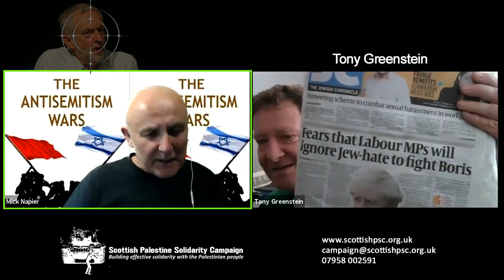Tony Greenstein: Corbyn, the left and the great anti-semitism fraud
The Zionist-dominated Jewish Chronicle wrote of "the notorious anti-Zionist activist Tony Greenstein", one of a considerable number of Jewish and Black people who have been expelled from the Labour Party for criticising the apartheid structures of the State of Israel.

Tony contributed the section of Zionism to Hodder & Stoughton's The Essentials of Philosophy & Ethics (2006) and recently wrote a chapter for the 2018 volume, Anti-Semitism Wars (ed. Karl Sabbagh) on the bogus anti-Semitism campaign in the Labour Party. A founding member of the English PSC, he is currently working on a book Zionism During the Holocaust.